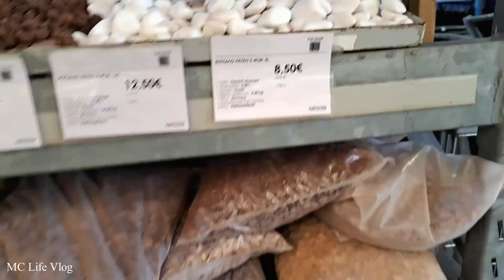VLOG:Του Χάλασα όλα τα λεφτά,Για ψώνια στο PRAKTIKER & LEROY MERLIN | MC Life Vlog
✅️Εδώ σας,αφήνω το κατάστημα με την σκούπα που άνοιξα στο βίντεο

☑️Επίσης θα έχετε 30%έκπτωση στο επίσημο ηλεκτρονικό κατάστημα

Φιλικά Μαριάννα!